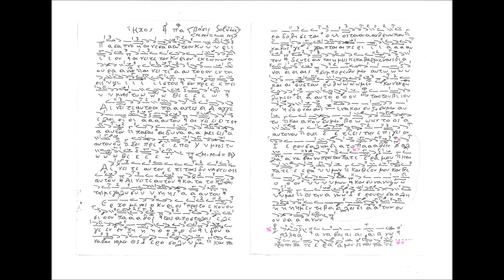ERCHOMENOS O KYRIOS PERISTERIS 1973